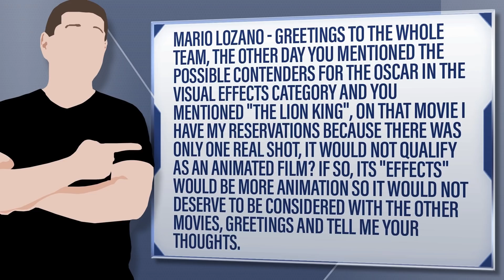Should Lion King Be Disqualified From Visual Effects Oscar Due To Being Animated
Mario Lozano - Greetings to the whole team, the other day you mentioned the possible contenders for the Oscar in the visual effects category and you mentioned "The Lion King", on that movie I have my reservations because there was only one real shot, it would not qualify as an animated film? If so, its "effects" would be more animation so it would not deserve to be considered with the other movies, Greetings and tell me your thoughts.